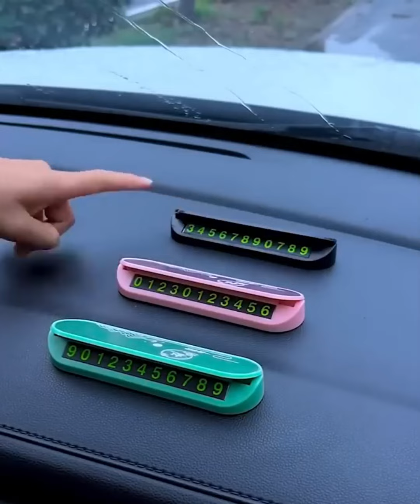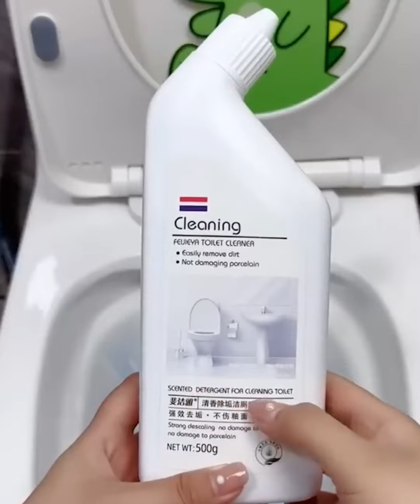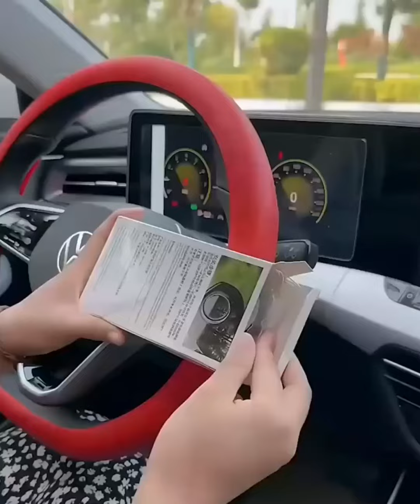😍 Smart Gadgets, Kitchen Tool Utensils, Unique Home Items , Amazing Gadgets